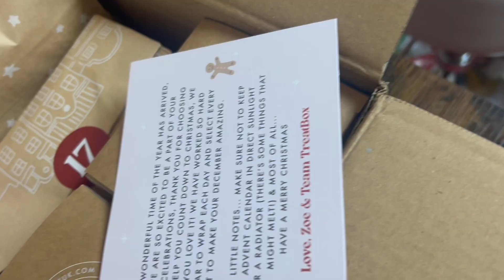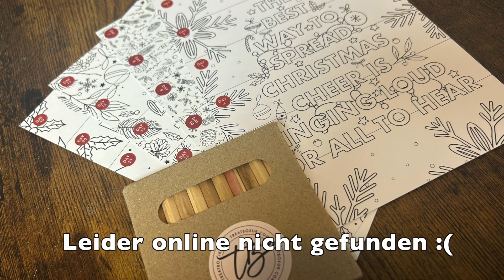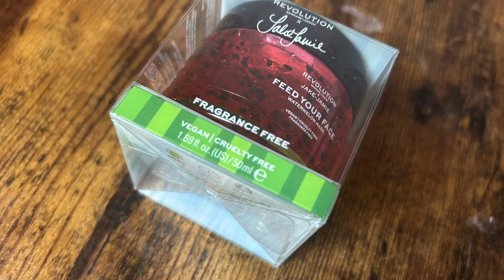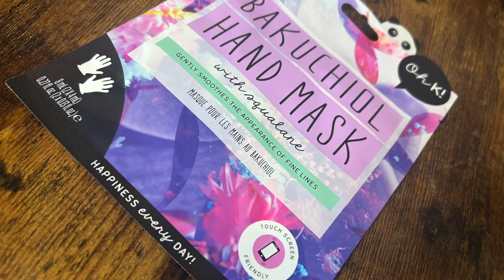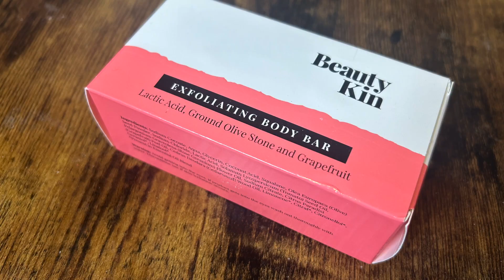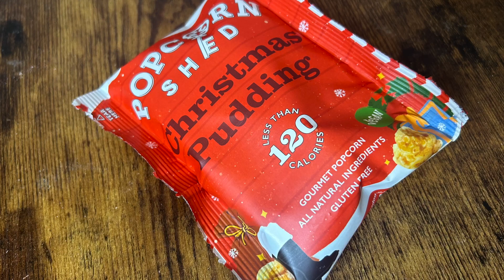ADVENTSKALENDER UNBOXING | Treatbox Lifestyle & Beauty Kalender 2023 || Der Besondere Kalender!!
Heute habe ich mal wieder ein besonderer Unboxing für euch.
Es geht weiter mit den Adventskalendern und heute habe ich für euch
den Treatbox Adventskalender aus dem Jahr #2023.
Dieser ist prall gefüllt mit tollen Food Produkten.
Wenn euch also interessiert, was sich so alles im Kalender befindet,
dann schaut auf jedenfall in meinem Video vorbei.☺️

!!! ACHTUNG !!!

Preis: 111,95 € (+ Versand und Zoll für mich ca. 150 €...)

Links zu den Produkten:

(Die Produkte kann ich euch dieses mal leider wieder nicht verlinken, da es für die Beschreibung einfach zu viele sind. Wenn euch aber ein Produkt an spricht und ihr findet es nicht, könnt ihr mir gerne schreiben.  Ich versuche euch dann damit zu helfen. 😊)

📦 Pakete senden an:

Raphaela Kulzer
Postfach 2 24
94302 Straubing